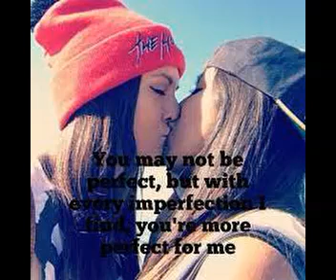Pure Love | lesbian love story of preeti & vaidehi Part 33| school love story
lgbt lover
Riddhi & kaira love story
Samira & neha lesbian Love story
parineeti & jigyasa lesbian love story